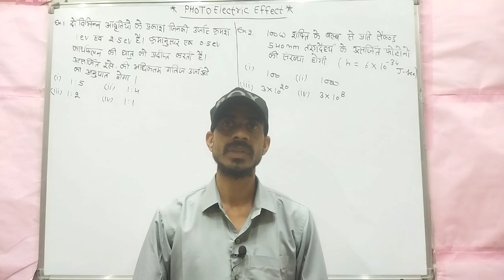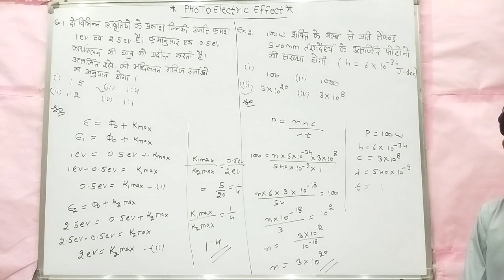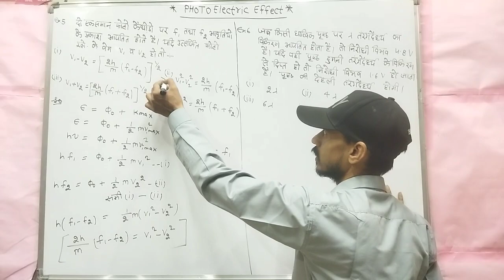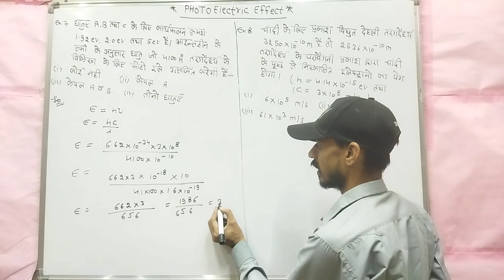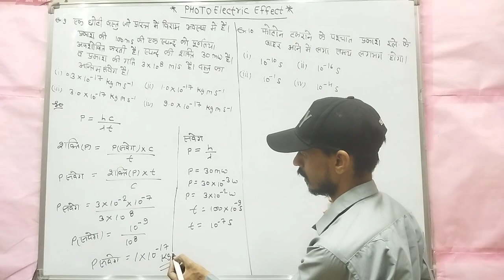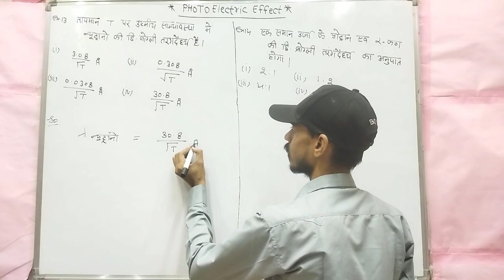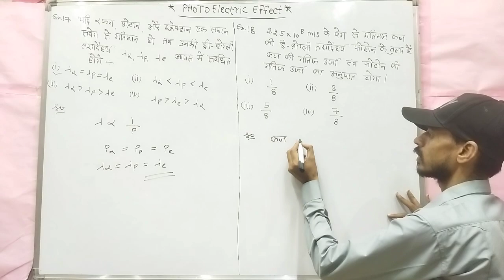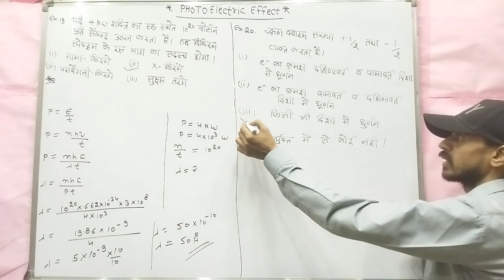RPSC FIRST GRADE PHYSICS SUBJECT 12th Class Part Unit- 12 Part-A Photoelectric effect